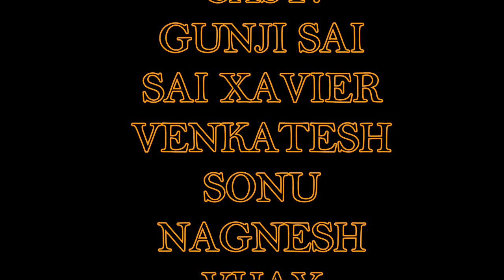APPUDU IPPUDU || 1990'S AND 2020 || TELUGU ULTIMATE FUN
Concept by : SATISH
DIRECTED BY : ROHITH KUMAR
EDITED BY : JSV JATOTH
CAST : SRIKANTH
            SONU
            VIJAY
            TARUN
            NIKHIL
            NAGNESH
            VENKATESH
            SAI XAVIER
            SAI GUNJI
            SAI SURYA
            JSV JATOTH
            ROHITH KUMAR